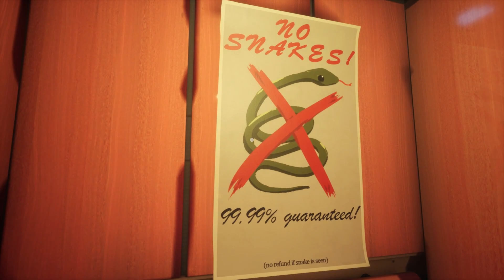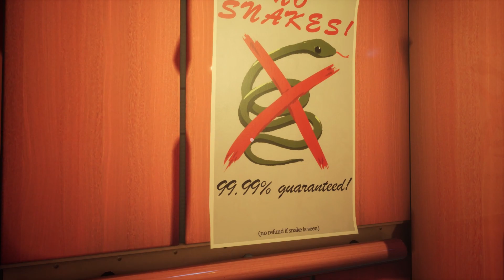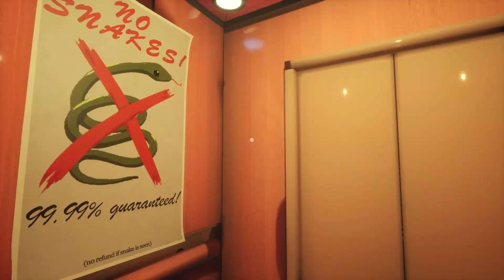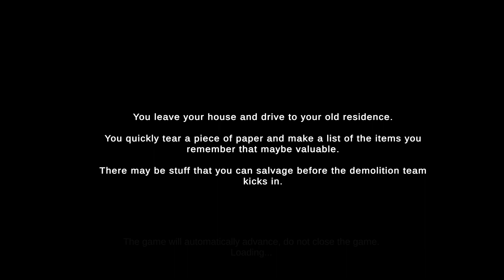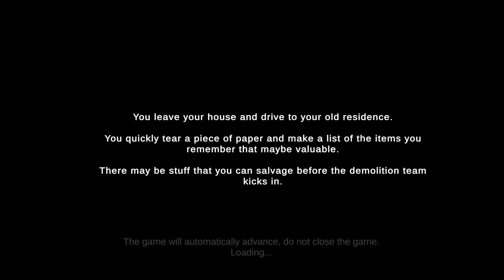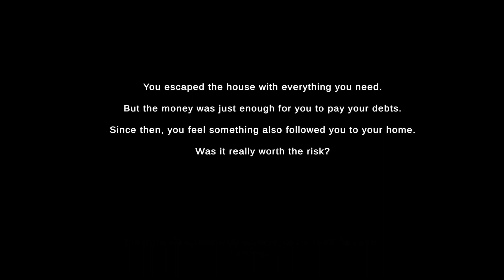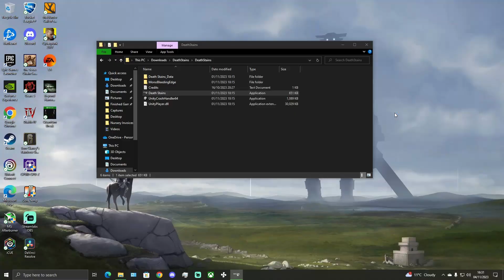THEY TOLD ME THERE WAS NO SNAKES AT THIS HOTEL, THEY LIED! 2 Random Horror Games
Thank you watching the video I hope you enjoyed! Please consider liking the video if you enjoyed, subscribing if you would like to see more of my content and maybe leaving a comment to help out my channel with the ol' algorithm and all that, much appreciated.

Video Time Stamps:
0:00 Start
0:02 Intro
0:20 Game 1 - No Snake Hotel
7:10 Game 2 - Death Stains
19:31 Outro